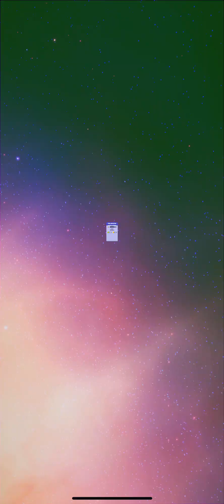Spacebound end up, working on getting to the new planet